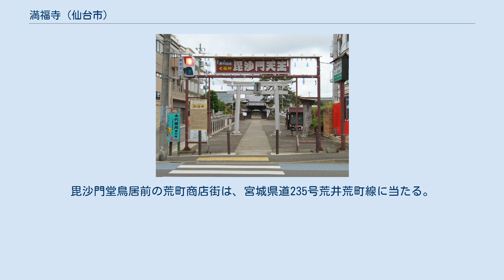満福寺 (仙台市)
満福寺（まんぷくじ）は、仙台市都心部の南東、荒町商店街の東部にある真言宗智山派の仏教寺院である。
江戸時代初期における仙台城下町と若林城下町との境界に建つ。
 境内の毘沙門天（奥州仙臺七福神の一）が仙台市民によく知られており、一般に満福寺も含めて「毘沙門堂」と通称されている。
また、親しみを込めて「荒町の毘沙門さん」とも呼ばれる。
 満福寺は、毘沙門天の別当寺として1643年（寛永20年）頃に創建された。
毘沙門天像は像高3m程で、伝説によれば安元元年（1175年/1176年）に奥州藤原氏第3代当主藤原秀衡が運慶に彫らせ、戦国時代には粟野大膳が所有し、その後は伊達政宗の所有となって現在地に安置された。
福徳と子育ての神として信仰を集め、寅年の大祭の日に開帳される。
 江戸時代には仙台藩内に相撲興行場が5か所指定されたが、毘沙門堂はそのうちの1つであった。
藩内で最も多くの相撲興行が行われた当堂は、仙台相撲興行の中心地となった。
その関係もあって、大相撲第9代横綱である秀ノ山雷五郎の供養碑や、立行司の六代目式守伊之助（二代式守鬼一郎）の墓もある。
 年中行事では、初詣、どんと祭、節分のほか、毎月の初トラ縁日に人が多く集まるが、8月初旬の大祭、および、「夜空のオーケストラ in 荒町」の際には境内に人が溢れる。
 仙台藩祖伊達政宗による仙台城下町の建設（1601年1月12日（慶長5年12月24日） - 元和年間）の後、仙台城下町の南東に接して広瀬川沿いに1627年（寛永4年）から政宗の隠居所となる若林城および若林城下町 の建設が始められた。
仙台城下町は南東下がりの長町 - 利府線（断層） が形成した断層崖の西側の河岸段丘上に造られたが、若林城下町は仙台城下町と連続して同断層崖から同断層東側の沖積平野にかけて造られた。
また、奥州街道が若林城下町を通るよう付け替えが行われた。
1636年（寛永13年）に政宗が死去すると、若林城は廃城となって若林城下町は仙台城下町と統合された。
 現在の満福寺の毘沙門堂にある毘沙門天造は、若林城および若林城下町が建設開始された1627年（寛永4年）に、若林城下町北西角、すなわち両城下町の境界の断層崖上の当地に、広瀬川を挟んで対岸の北目城 付近から政宗が移転させた。
1643年（寛永20年）に仙台藩第二代藩主伊達忠宗が毘沙門天に鞘堂を造り、同時期に別当寺として満福寺が寛快により創建された。
 毘沙門堂への参道は南北に通じ、北端に毘沙門堂、南端に鳥居が建つ。
鳥居のさらに南方は石垣町が南北に続いている。
石垣町は、途中から仙台城下町開府時の奥州街道となり、広瀬川に至る形になっている。
1695年（元禄8年）頃に、鳥居前を東西に通る新たな奥州街道部分の沿道に御譜代町の荒町（現在の荒町商店街）が移転してきた。
 1887年（明治20年）に開通した日本鉄道本線（現東日本旅客鉄道 (JR)東北本線）の建設の際に、仙台停車場（現JR仙台駅）構内になってしまうことになった東六番丁所在の高福院が当寺に合併され廃寺となった。
 1904年（明治37年）の火災で毘沙門天像の表面が焼けた。
 1944年（昭和19年）、毘沙門堂の横にあった鐘楼の鐘が、第二次世界大戦における金属供出により失われた。
ところがこの鐘は、結局潰されずに横須賀に放置され、後にアメリカ合衆国のボストン美術館の庭園に野ざらしで展示されていたことが判明した。
美術館は日本から贈られたものだと主張して返却せず、そのままとなっている。
 1983年（昭和58年）に奥州仙臺七福神が設定され、毘沙門天がその1つとなった。
 1987年（昭和62年）より、『星空コンサート』を仙台七夕前の8月3日に開催。
出演は宮城フィルハーモニー管弦楽団（1989年に仙台フィルハーモニー管弦楽団に改称）。
 1996年（平成8年）1月30日、毘沙門堂唐門が仙台市指定有形文化財となった。
 2007年（平成19年）より、「星空コンサート」が「夜空のオーケストラ in 荒町」に改称され、宮城教育大学管弦楽団が仙台フィルに替わって出演。
 実際には坂がない五橋駅からの方が愛宕橋駅より近い。
バスの始発は交通局大学病院前で、定禅寺通市役所前も通過する。
毘沙門堂鳥居前の荒町商店街は、宮城県道235号荒井荒町線に当たる。